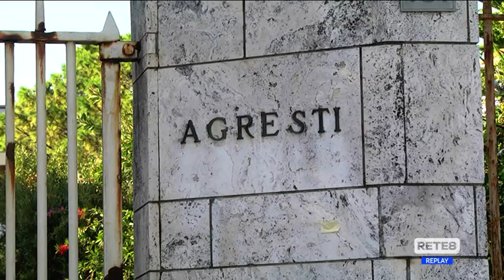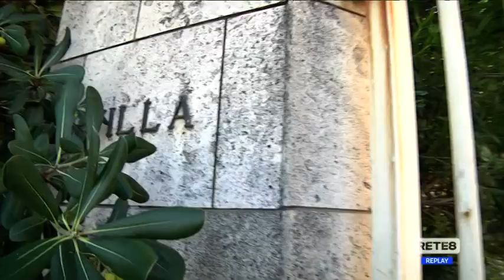Pescara - Una mozione per salvare Villa Agresti